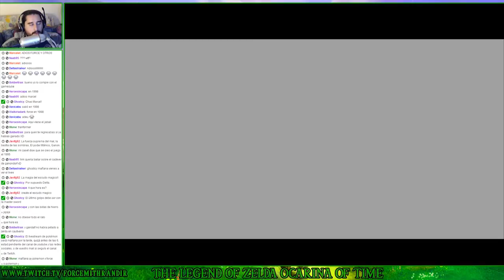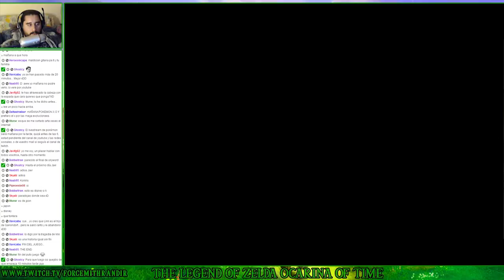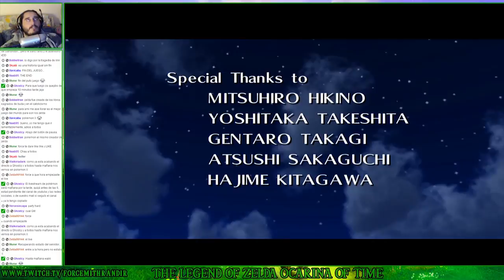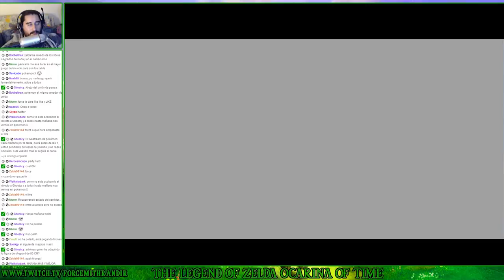The Legend of Zelda Ocarina of Time (N64) | Parte 45 - FINAL - Combate Contra Ganondorf